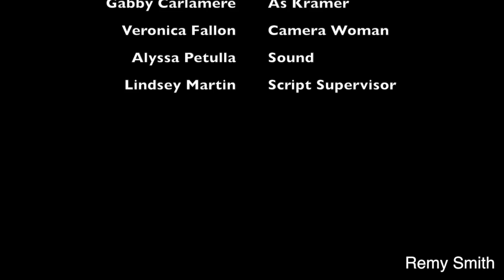levels - Remy Smith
With shooting and editing some difficulties we were having were saying things too quick so it did not sound natural in the conversations. Next time we can get a few seconds of filming before the person talks so it can flow nice.
When editing the film you must balance out the sound so you can hear everything. Then add music and fade it. Also, add titles to the video, and make sure to put your name in the bottom corner.